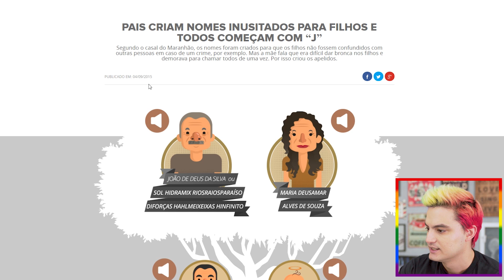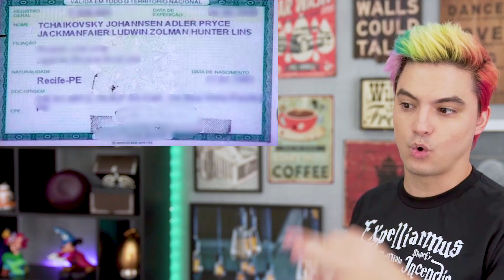OS PIORES NOMES DO BRASIL! [+10]